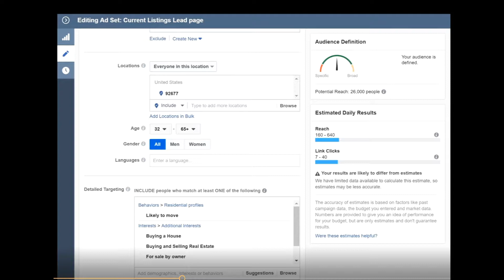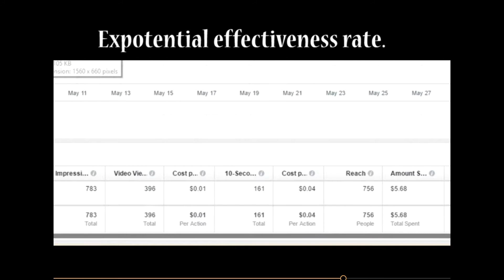The Right Target when you list your home.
thetarget.info  When a homeowner places their home for sale they deserve to get the most accurate feedback. It is imperatives to incorporate the systems and algorithms that the Google, Amazon, and Facebook use in order to ensure its power. Let's review.